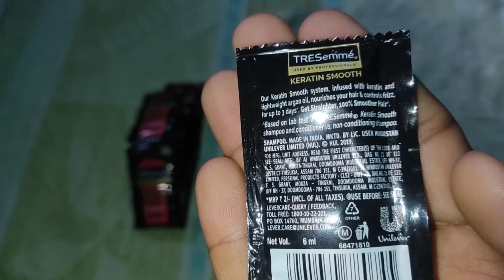RS 2 Tresmme Shampoo Honest Review